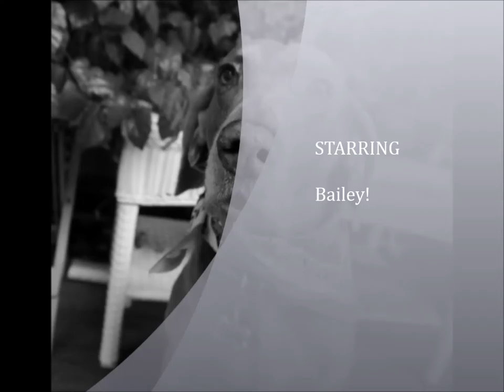Bailey Movie For Youtube